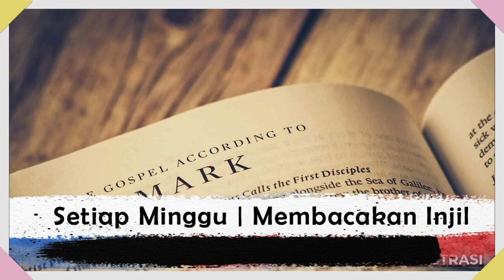SANTO ARNOLDUS JANSSEN - PENDIRI SERIKAT SABDA ALLAH SVD | Riwayat Orang Kudus 15 Januari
Halo guys! ROK adalah salah suatu segmen dalam channel ini yang membahas riwayat dari para orang kudus / santo-santa dalam Gereja Katolik. Semoga bisa bermanfaat ya!

Hari ini kita akan membahas riwayat St. Arnoldus Janssen, seorang pastor yang mendirikan Serikat Sabda Allah atau Kongregasi SVD!

🎵 Track Info: Title: Nightfall by Roa
Genre and Mood: Dance & Electronic + Bright